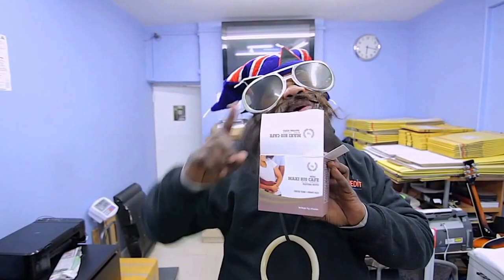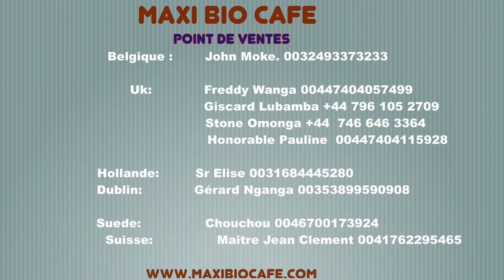ARRESTATION IMMÉDIATE DU PASTEUR NTUMI PAR...